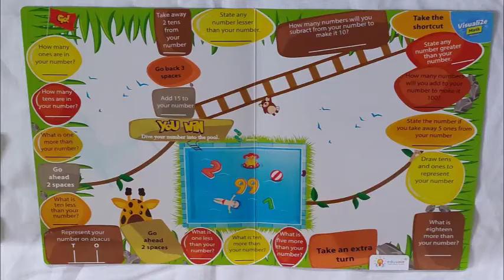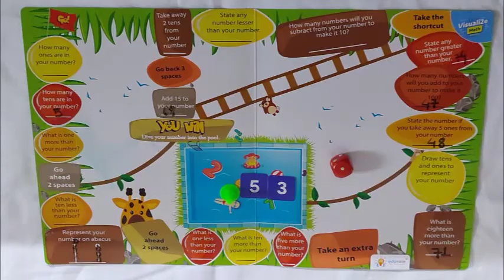Swimming pool Game